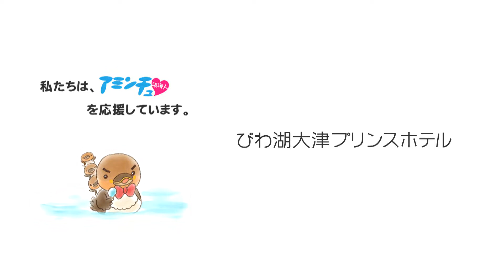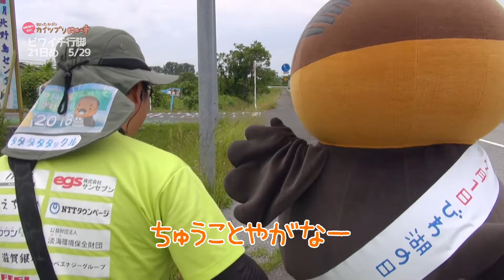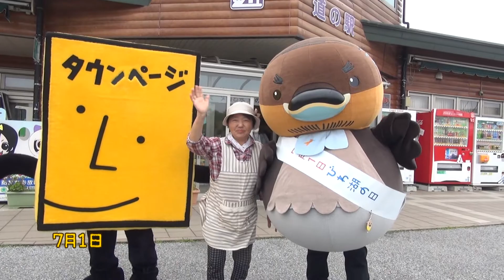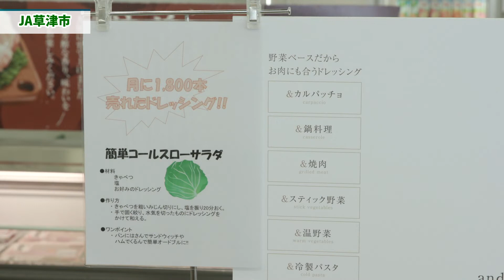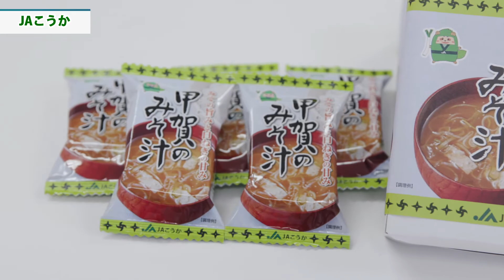2018/07/26放送・知ったかぶりカイツブリにゅーす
今日のカイツブリにゅーすは「ビワイチ行脚2018_長浜市湖北町今西_南浜町その2」「JAのおっさんニュース」